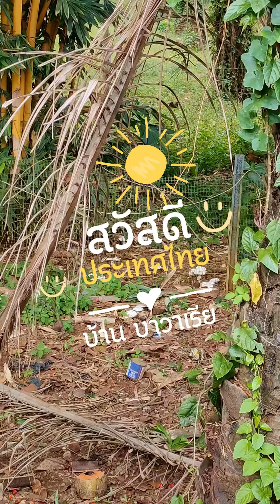EP.9 เก็บเห็ดโคนหลังบ้าน ทำเห็ดผัดน้ำมันหอย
เรายังอยู่ที่บ้านที่กระบี่นะคะ วันนี้ตื่นขึ้นมาก็พบกับความตื่นเต้่ เพราะมีเห็ดดคนมางอกอยู่หลังบ้าน ไม่ต้องเข้าป่าไปไหนไกล เห็ดมางอกให้เก็บถึงหลังบ้านเลยค่ะ